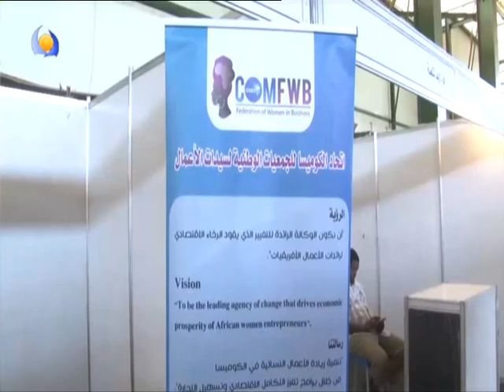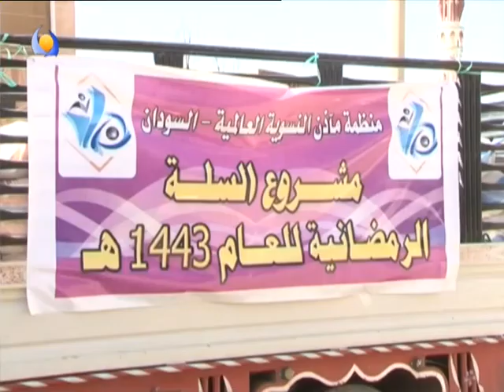الموقف الاخباري - 27 / 03 / 2022